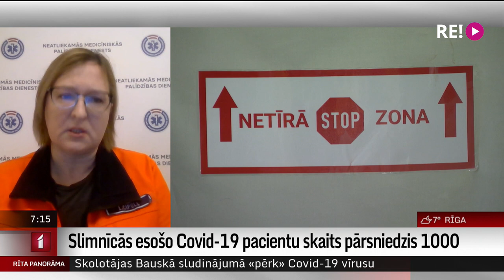Intervija ar NMPD direktori Lieni Cipuli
Sliktāk nekā paredzēts – to par Covid-19 infekcijas izplatīšanos secinājuši Veselības ministrijas speciālisti, izvērtējot datus par nedēļu ar ieviestajiem ierobežojumiem. Pēdējās dienās arvien tiek pārspēti rekordi, un arī stacionēto slimnieku skaits pārsniedzis tūkstoti.
     Krīzes vadības padome šodien vērtēs tendences un iespējamo turpmāko rīcību. Turpmākajās minūtēs – runāsim par to, kādus soļus sagaida mediķi (kuri jau iepriekš norādījuši uz vajadzību īslaicīgi noteikt stingrus ierobežojumus visiem). Mums pievienojas Neatliekamās medicīniskās palīdzības dienesta direktore Liene Cipule